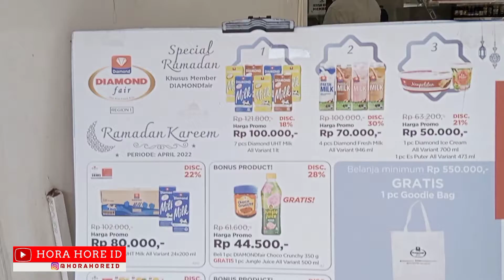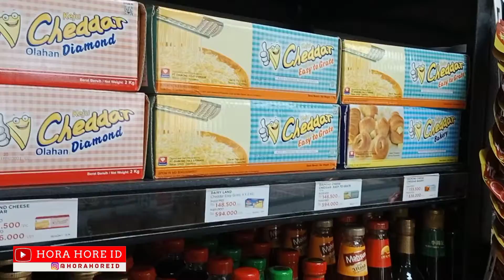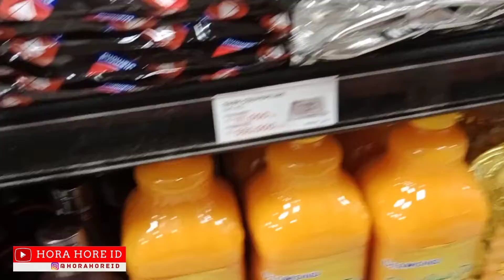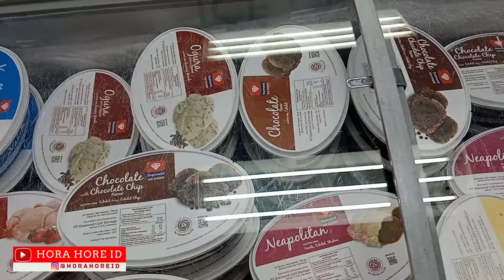Diamond Fair Ancol Tempat Belanja Asik dengan Banyak Diskon | Ethan dan Tristan Suka belanja di sini